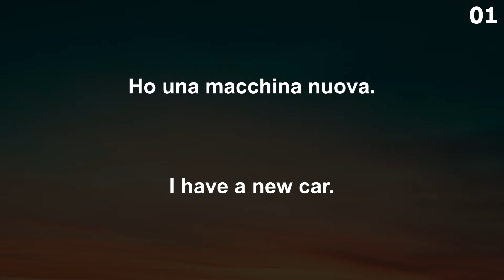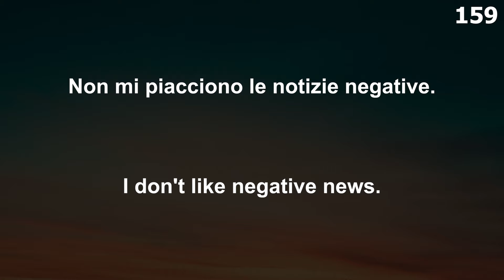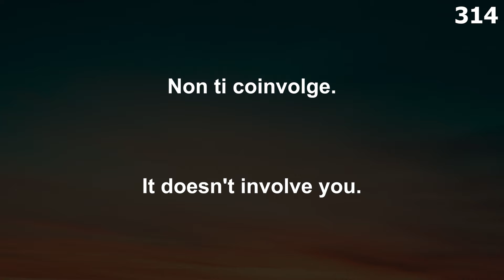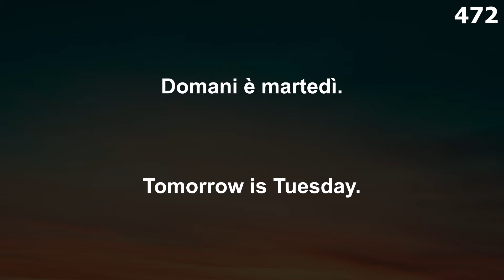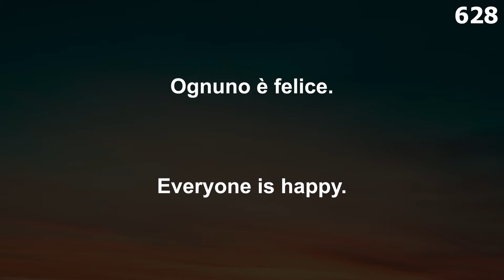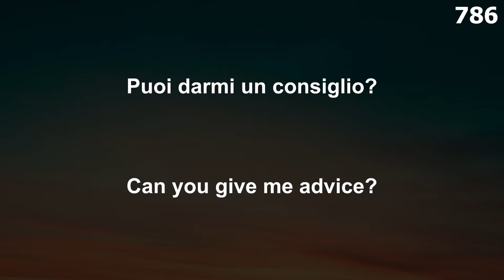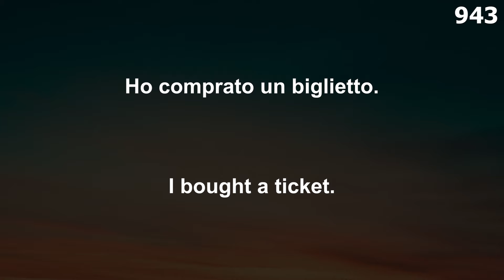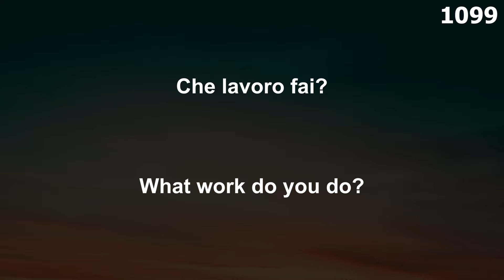Top 1000 ITALIAN WORDS You Need to Know 😇 Learn Italian and Speak Italian Like a Native 👍 Italian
Have you ever wanted to Learn Italian but don't know where to start. In this video, you will be able to learn the most common words in Italian. All of the Italian words are used in a sentence. In this way you can practice the words and how to pronounce them in a Italian sentence.
This will no doubt help you get a head start in learning to speak Italian like a native. It is sure to help. Good luck to you.
E. Eko.
Learn the Most Common Italian Words